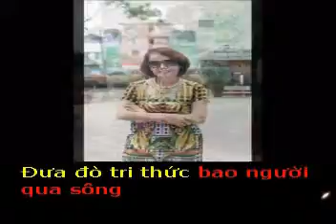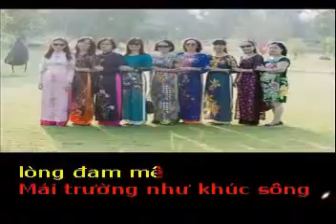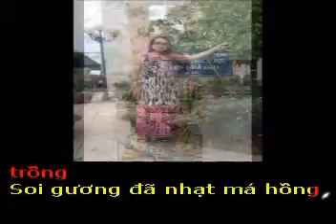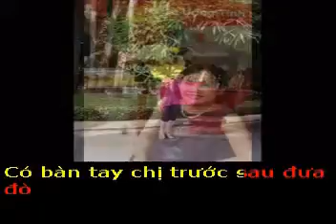CHỊ TÔI NGƯỜI ĐƯA ĐÒ - Thơ : Ngân Lê - Phổ nhạc : HẢI ANH Karaoke khong loi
CHỊ TÔI NGƯỜI ĐƯA ĐÒ

Thơ : Ngân Lê
Tặng tác giả thơ Ngân Lê bài hát mới :

Chị tôi mấy chục năm rồi
Đưa đò tri thức bao người qua sông
Trải bao nhiêu bến đục trong
Giờ đây bụi phấn tóc bồng bềnh sương

Người đi trăm vạn nẻo đường
Ước mơ để lại trăm phương nụ cười
Góp công năm tháng trồng người
Trong rừng cây có chị tôi vun trồng

Soi gương đã nhạt má hồng
Nếp nhăn chưa hết được lòng đam mê
Mái trường như khúc sông quê
Con đò chị lái đi về êm trôi

Nắng mưa quá nửa cuộc đời
Học trò bao lớp đi rồi về đâu
Người bể cả, kẻ sông sâu
Có bàn tay chị trước sau đưa đò.